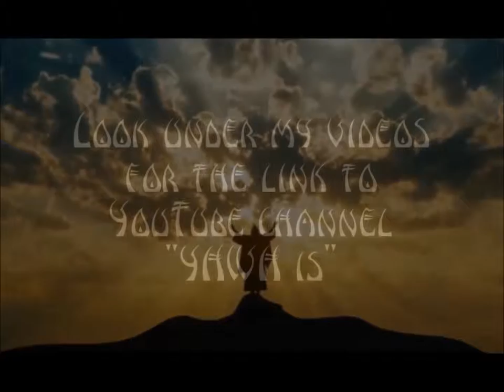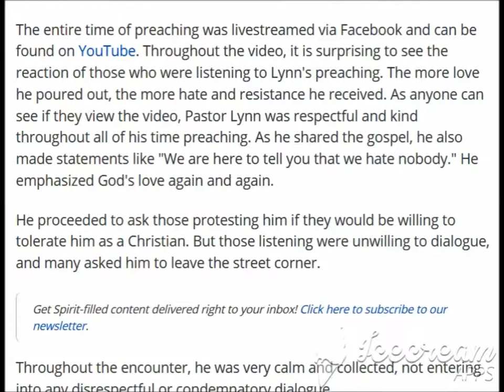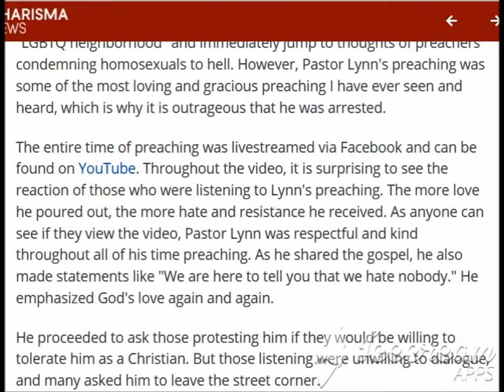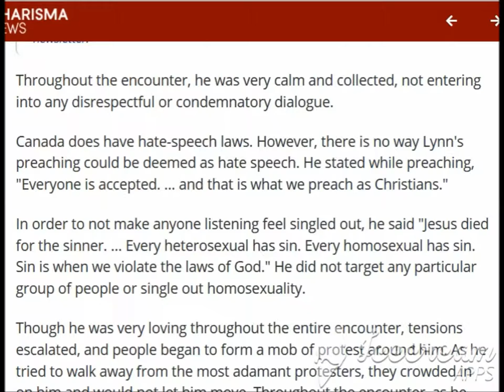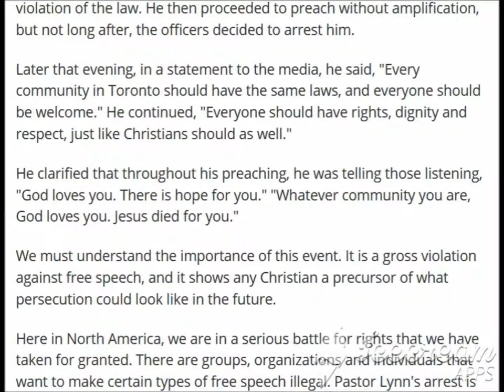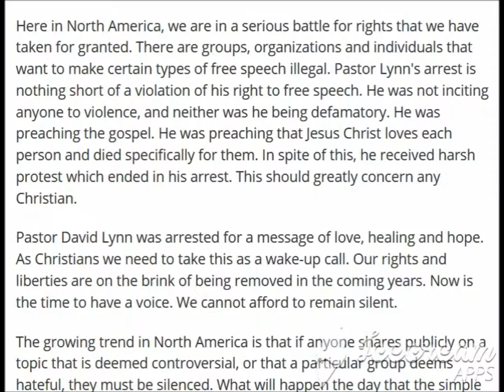Pastor Arrested for Preaching Against Homosexuality In Canada